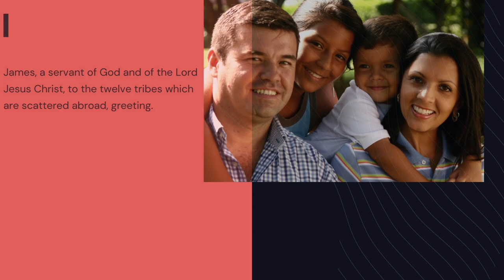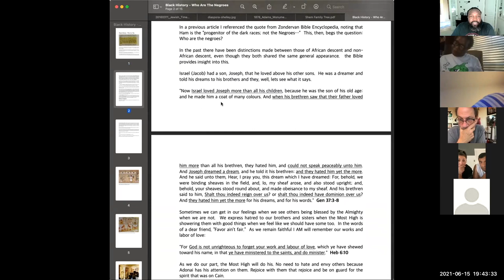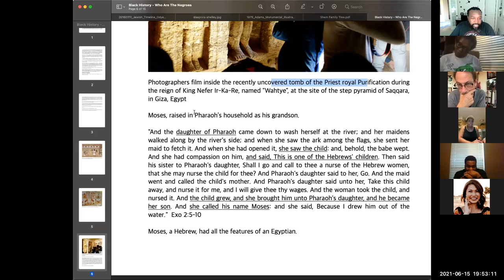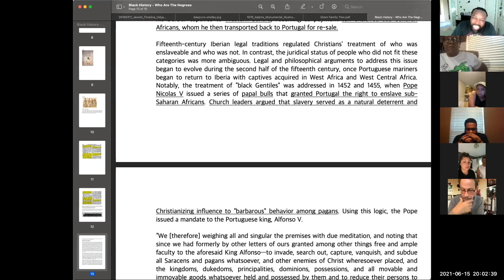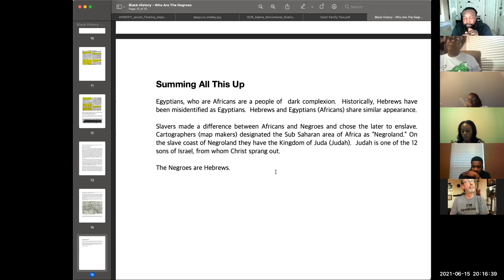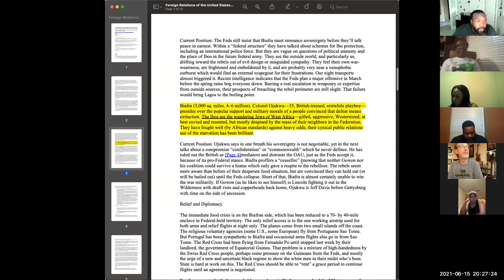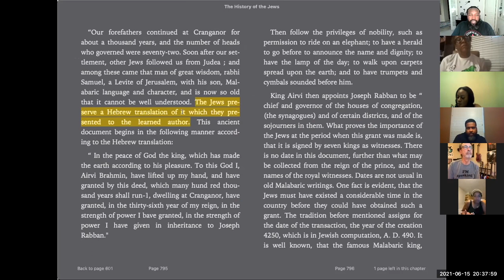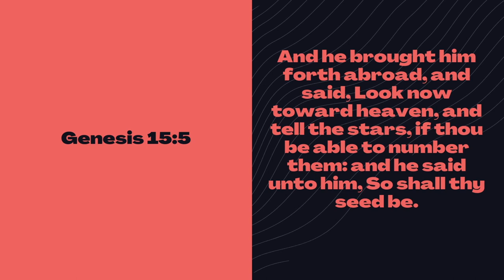Ancient Hebrew Lecture Series - 06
06   Who Are the Negroes